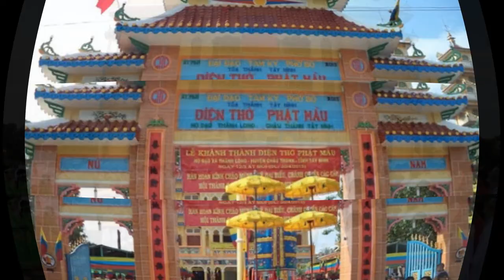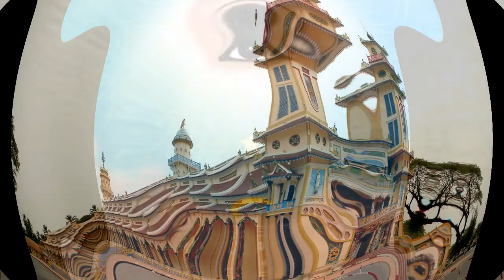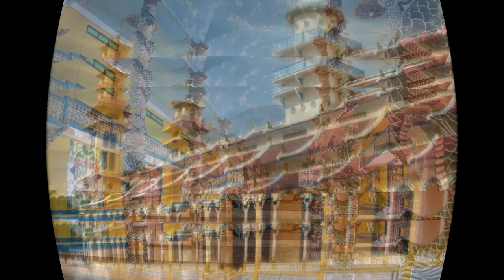ĐƯC HỘ PHÁP GIẢNG VỀ LỂ NHẠC